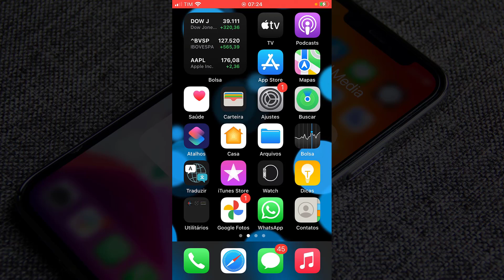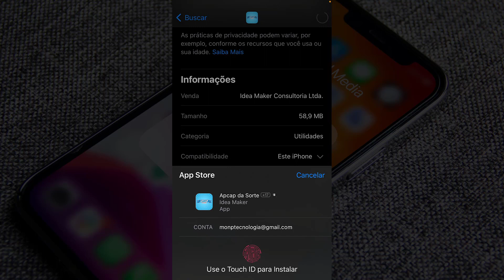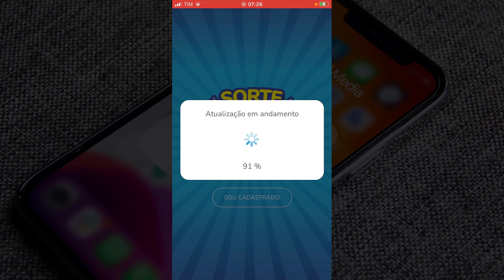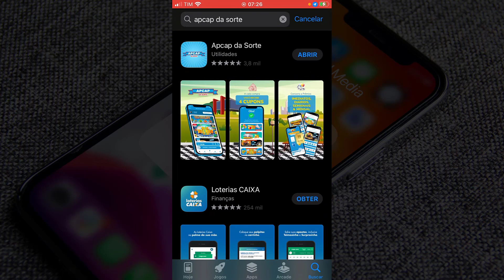Como Baixar e Instalar o Aplicativo Apcap da Sorte no Celular Android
✨ Se você curtiu o tema do vídeo de hoje: "Como Baixar e Instalar o Aplicativo Apcap da Sorte no Celular Android", já deixe o seu LIKE 👍 no vídeo.